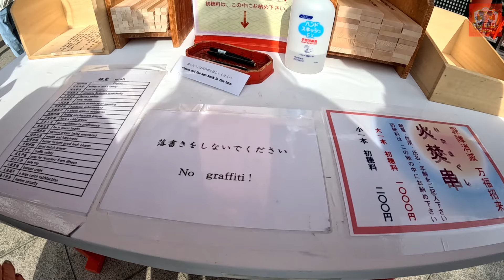Exploring Fushimi Inari: Kyoto's Iconic Shrine of 10,000 Torii Gates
Join me as I take a casual stroll through Fushimi Inari Taisha, one of Kyoto's most iconic and beautiful shrines. As an ordinary traveler, I'll show you what it's like to experience this amazing place firsthand, with all its charm and wonder.

In this video, you'll see:

The stunning torii gate pathway and what it's really like to walk through it.
The main shrine area and the smaller, hidden spots that you might stumble upon.
My honest thoughts and reactions as I explore this famous site.
Simple tips for making the most of your visit, including navigating the trails and avoiding crowds.
Fun facts and bits of history about Fushimi Inari Taisha that I learned along the way.
If you're curious about what it's really like to visit Fushimi Inari as an everyday person, this video is for you.